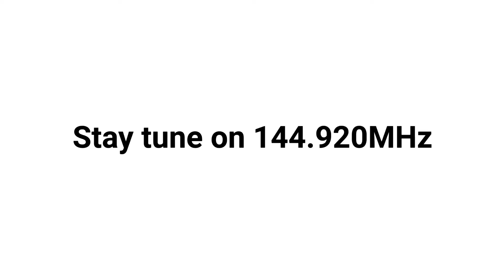PS492 Pelepasan Peserta MBLK 2017